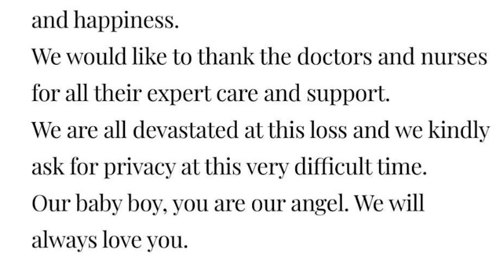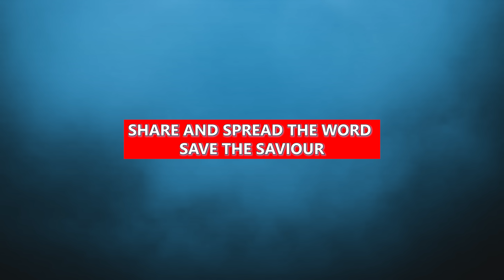TheDoctorFiles || The Indian doctor is in DANGER || Feat. Dr.Varun khullar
THE DOCTOR FILES
BY Dr.Varun khullar

Why the india doctor is in danger today .???

Workplace violence against doctors is not new, but in recent times, it has grown up in epidemic proportions. Doctors are more worried about their safety and life in the workplace

Many reports quote an IMA survey, which claims 80% of doctors in India are stressed in their profession, while 75% of doctors have dealt with some form of violence during their practice. This includes verbal, emotional, sexual, psychological, physical and cyber intimidation, threats, abuse, and occasionally even extreme bodily harm and injury caused by patients, patient-attendants, or even mobs of ‘miscreants’. As many as 62.8% of doctors are unable to see their patients without any fear of violence; 13.7% fear criminal prosecution most days of the week; and 57.7% of doctors have thought of hiring security in their premises.

There is an increasing trend of aggression and violence against the doctors/healthcare professionals in India and it has become a frightening new epidemic. Almost every week, there is an incidence of violence against a doctor or hospital.

It is high time that this trend of aggression and violence is reversed and the doctors and healthcare providers are provided with the protection they need.

This would enable the doctors to work with full dedication and devotion without fearing for their lives

Dissatisfied patients and their agitated friends and relatives, impaired doctor–patient relationship, an ever hungry media and the medical community’s negative image created by misleading journalism are the usual perpetrators for violence against doctors.

Last, but not least, people should realise that hospitals are centres of healing and recuperation, and that doctors are integral to the health and well-being of the society.

Violence against healthcare workers is dealt with quite differently across Indian states and Union Territories (UTs). The offence is cognisable (i.e., a criminal offence where the police can arrest without a warrant to conduct an investigation with or without a court's consent) and non-bailable in 26 states and UTs. Of these, 25 states and UTs have implemented the Medicare Service Persons and Medicare Service Institutions (Prevention of Violence and Damage to Property) Act, 2008, and despite assault being a punishable offence under the Indian Penal Code, the process to seek remedy is not streamlined.

"There is no citizen-led activism for protection of doctors from violence. I am not saying that there is no negligence or misbehaviour from doctors, but the remedy for the wrong is not violence.”

Most hospitals do not have a standard protocol for tackling violence. A protocol like Code Purple would alert healthcare staff to incidents of potential violence. This could include measures such as announcing the exact location of violence on the hospital’s public address system to make sure that the security staff can respond and assist the victim immediately. India should also implement the WHO Guidelines, which require hospitals to provide adequate mechanisms for reporting incidents of violence against healthcare staff.

As the Bombay High Court recently said: “We must protect the medical fraternity and we will be failing in our duties as a state if we don’t”. New laws alone will not suffice if structural changes are not implemented. We owe a great deal to medical staff for their invaluable contribution in these difficult times. They have saved our lives; we must now save theirs.

⚠ OFFICIAL NOTICE ⚠
THE CONTROVERSIAL DOCTOR

( DR VARUN KHULLAR MBBS MD DERMATOLOGY)

The channel is officially managed by Mr Tilak sharma and his Media company and has all rights to refrain anyone from using our original content .

Hereby we We strictly prohibit any unauthorized uploads, re-uploads, or distribution of content from this channel.

Any violation will result in immediate strikes and legal action.

Please respect our intellectual property and ensure that all content shared complies with copyright laws.

Stay original, stay compliant!